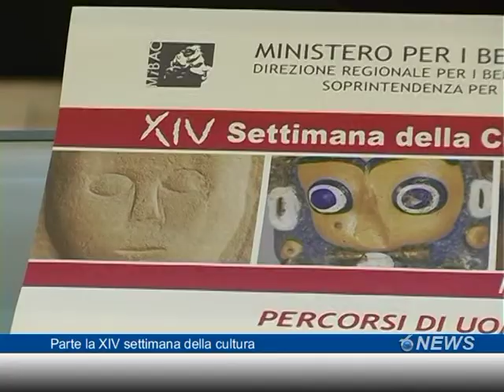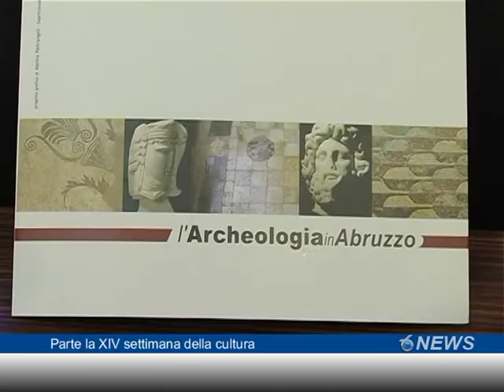Parte la XIV settimana della cultura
All'insegna di mostre, visite guidate, conferenze, laboratori didattici ed aperture straordinarie di siti archeologici la Soprintendenza per i Beni Archeologici d'Abruzzo apre la XIV settimana della cultura. Tra le iniziative di rilievo l'inaugurazione il 21 aprile del nuovo allestimento del Museo Archeologico di Campli con il contributo della Fondazione Tercas